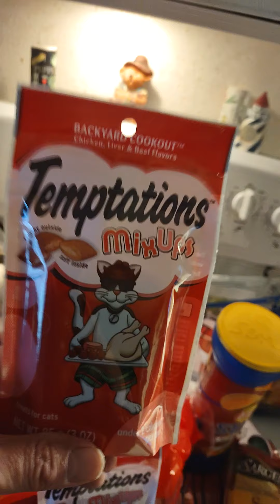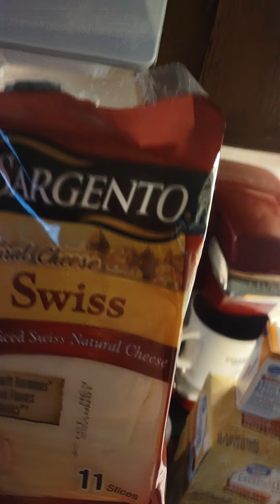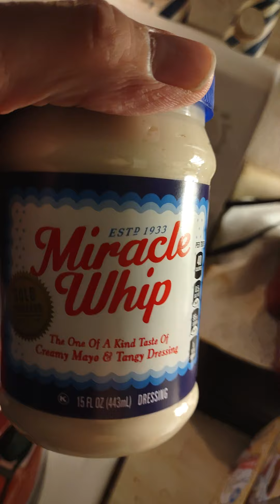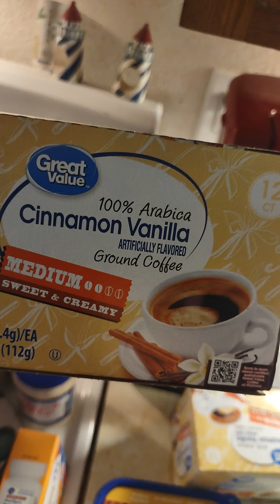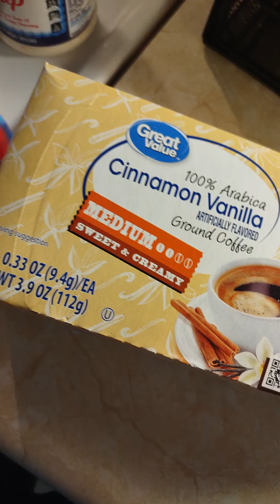Walmart mini Haul ! Happy Monday 😀